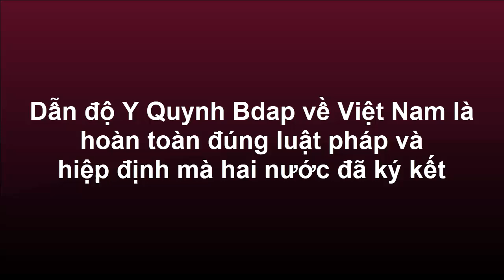Dẫn độ Y Quynh Bdap về Việt Nam là hoàn toàn đúng luật pháp và hiệp định mà hai nước đã ký kết